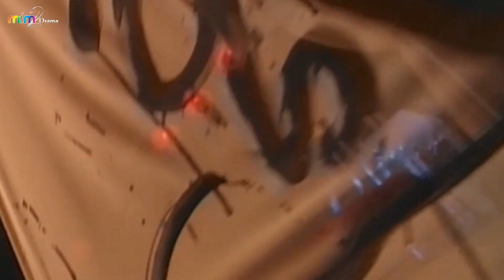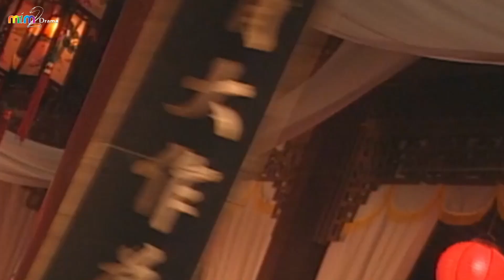Tiểu Tử Giả Ngu Cực Đỉnh Khiến Cả Đám Toàn Chân Giáo Phải Cắn Ớt | Thần Điêu Hiệp Lữ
Tiểu Tử Giả Ngu Cực Đỉnh Khiến Cả Đám Toàn Chân Giáo Phải Cắn Ớt [RANGO2M].

Tên phim: THẦN ĐIÊU HIỆP LỮ.
Diễn viên: Lý Minh Thuận, Phạm Văn Phương, Lâm Tương Bình, Trần Tú Lệ, Phan Linh Linh, Chu Hậu Nhiệm, Hà Vĩnh Phương.
Thần Điêu Đại Hiệp: Bản Singapore - The Return Of The Condor Heroes (1998): phim dựa theo tiểu thuyết của nhà văn Kim Dung. Bối cảnh phim diễn ra vào thời kỳ nhà Tống bị Mông Cổ xâm lược, trong đó nổi lên hai nhân vật giang hồ nghĩa khí Dương Quá và Tiểu Long Nữ.
Dương Quá mồ côi cha mẹ từ nhỏ, cha của Dương Quá là Dương Khang đã từng câu kết với giặc Kim nhằm lật đổ triều đình nhà Tống. Phim Thần điêu hiệp lữ có sự tham gia của Lý Minh Thuận, Phạm Văn Phương...